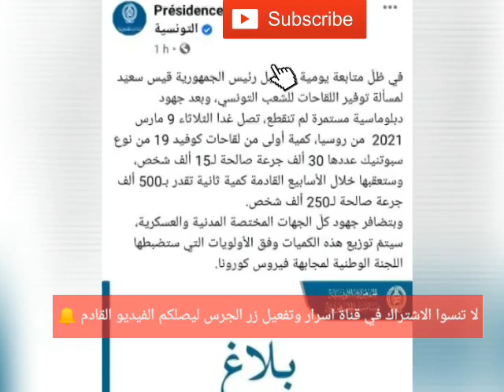ضربة معلم :قيس سعيد يتفوق على كل خصومه.. تفاصيل وصول 30 الف جرعة من لقاح كورونا رسميا إلى تونس